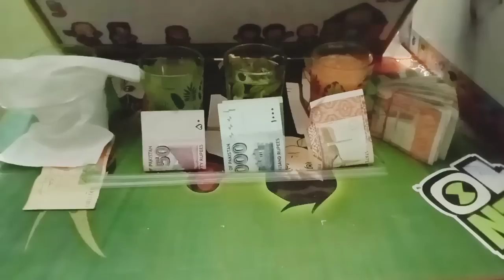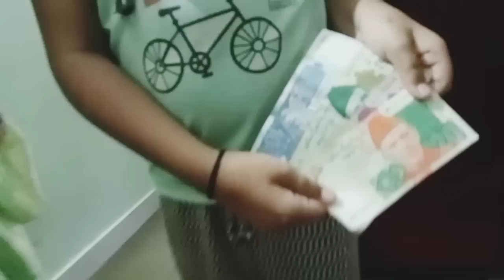Meerab Reeha game show 13 | drinking challenge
Meerab Reeha The super star ⭐

watch exclusive cricket match episode 12

Meerab Reeha game show is an social media famous game show
and people like it very much
thanks to you all for sporting us